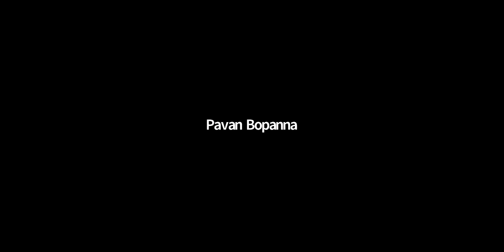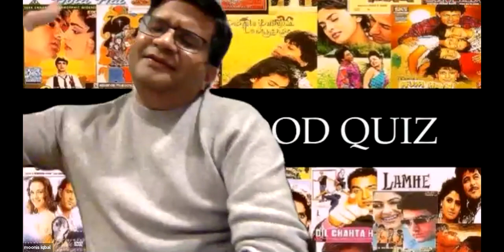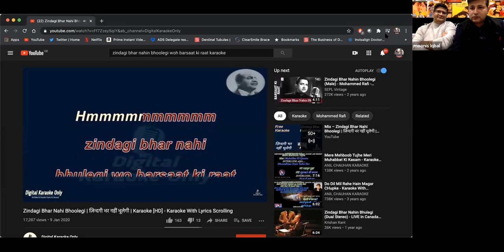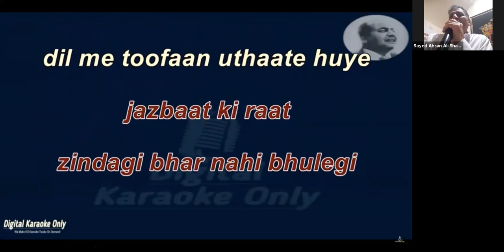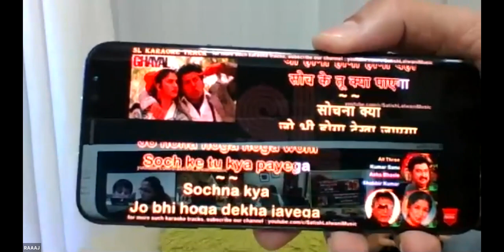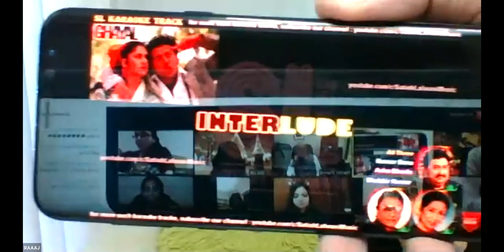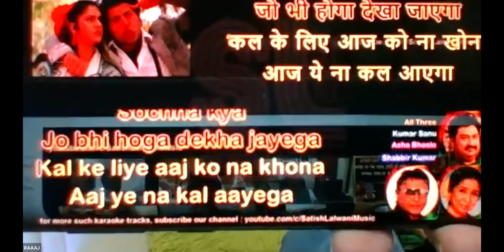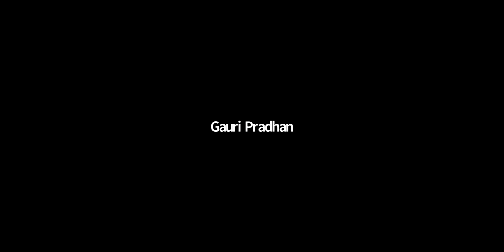IDA UK Karoke Event 18 Dec 2020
Karoke Event IDA-UK